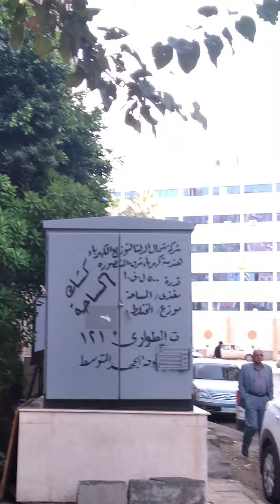توثيق لهذه العقارات التاريخية ،وأهم معالم شارع المختلط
المنصورة شارع المختلط ، شاهد المبني الاثري التابع لهيئة المساحة بالمتصورة، وغيرها من العقارات التاريخية